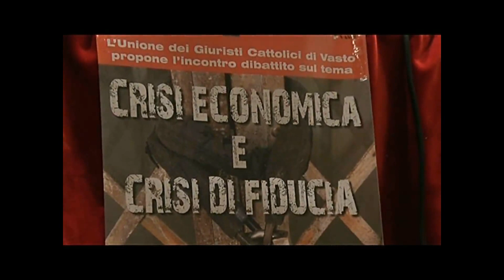VASTO - Teatro Rossetti convegno "Crisi economica e crisi di fiducia"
VASTO. L'avvocato Raffaella Valori, Presidente dell'unione giuristi cattolici di Vasto ieri sera ha aperto il convegno dibattito sul tema "Crisi economica e crisi di fiducia" organizzato dall'Unione Giuristi Cattolici di Vasto.

riprese e montaggio : Nicola Cinquina

"Il sodalizio di ispirazione cattolico/cristiana -ha spiegato l'avvocato Valori- è aperto agli operatori del diritto laureati in giurisprudenza (avvocati, notai, magistrati, funzionari pubblici, studiosi del diritto) che hanno voglia di contribuire all'attuazione dei principi dell'etica cristiana nella scienza giuridica, nell'attività legislativa, giudiziaria, amministrativa, e in tutta la vita pubblica e professionale.

L'Unione dei Giuristi Cattolici di Vasto si propone di fornire un'opportunità formativa per tutti gli operatori del diritto che desiderano iniziare, insieme, un cammino umano, culturale e spirituale che abbia come punto di partenza la fede in Gesu Cristo e l'adesione al Vangelo.

La nascita della sezione vastese della U.G.C.I. è il frutto di una riflessione prima di tutto pratica: il diritto non riguarda solo gli addetti ai lavori, ma incide sulla vita di ciascuno; ciò nonostante troppo spesso gli operatori del diritto dimenticano che le regole giuridiche hanno come fine la persona.

Pertanto, per ricordare questa finalità del diritto e stimolarne l'attuazione nel nostro territorio, è senz'altro utile creare momenti di formazione ad ampio respiro, non solo per gli associati ma anche per l'intera comunità civile.

L'impegno operativo e responsabile dei Giuristi Cattolici a Vasto, sarà quello di dare il proprio contributo all'approfondimento dei temi della vita quotidiana (giustizia, famiglia, economia, inizio e fine vita etc.), partendo proprio dall'analisi giuridica, fondata sul principio secondo cui il diritto è uno strumento al servizio della persona e del bene comune".

Il convegno organizzato in sinergia con Assovasto e con il patrocinio del Comune di Vasto e di Confindustria Chieti ha registrato a preseza dei relatori: Ettore Gotti Tedeschi, economista e banchiere, Francesco D'Agostino, Presidente UGCI.
Concluderà i lavori Bruno Forte, Arcivescovo di Chieti-Vasto.

L'incontro è stato pensato per tante categorie sociali: Imprenditori, Lavoratori dipendenti, Sindacalisti, Disoccupati, Politici e Amministratori, Studenti, Avvocati, Consulenti del Lavoro, Dottori Commercialisti, Esperti Contabili, Professionisti e tutti coloro che hanno a cuore le sorti dell'Italia e cercano motivi di fiducia e ottimismo guardando al futuro.